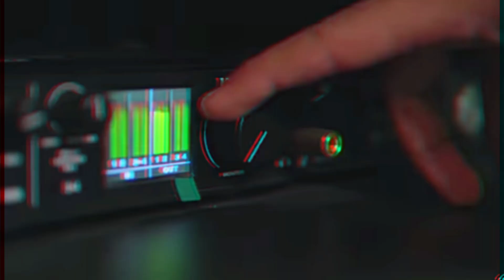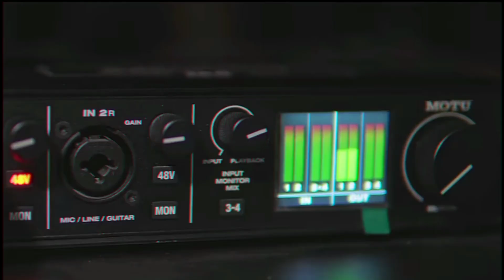Dotcom - Masonry Work/On Da Side